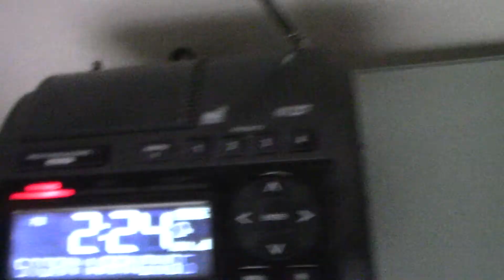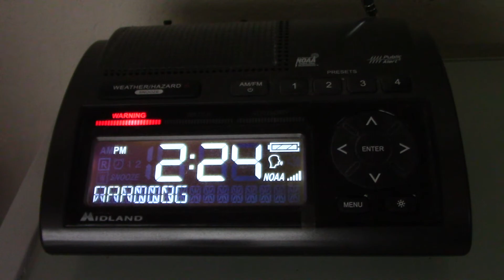Severe Thunderstorm Warning (EAS #1,783) - 5/25/18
Severe Thunderstorm Warning for: Dallas and Ellis County in Texas. - KEC56

===LINKS===